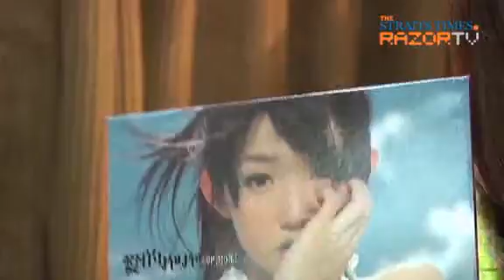Her secret desire (Sex Kitten Yao Yao Pt 4)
The sexy Yao Yao, sometimes called Taiwan's Hottest Babe, wants to be in a movie with a certain male celebrity who has been hogging the headlines the past few months. So who is the lucky guy?